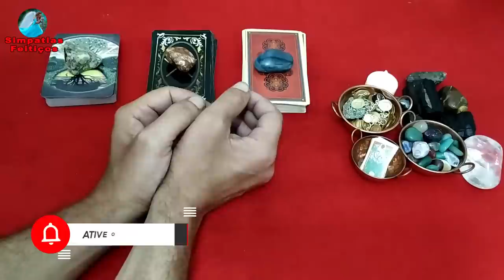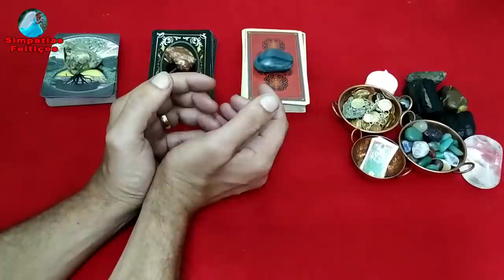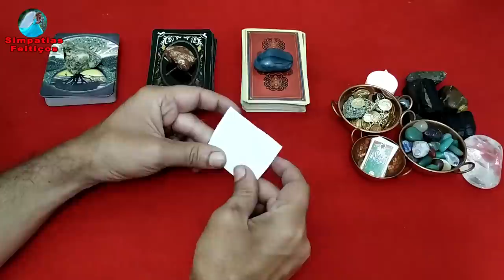SIMPATIA DO CHINELO PARA TRAZER A PESSOA DESESPERADA (Poderosa)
Hoje quero compartilhar com você uma Simpatia para trazer a pessoa no dia seguinte desesperada (Poderosa). Com essa simpatia você vai para atrair o seu amor de volta, se for feito com muita fé e vontade será capaz de atrair um novo amor e quem sabe, um amor para sempre.